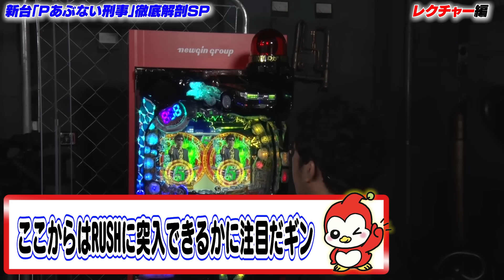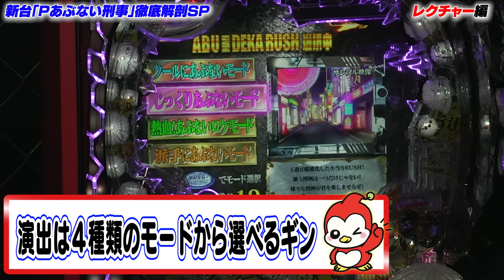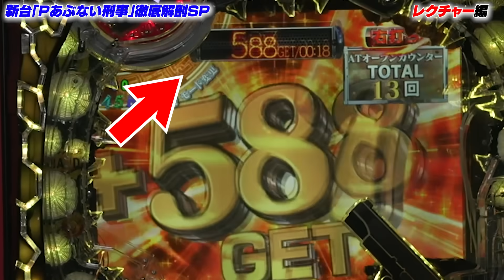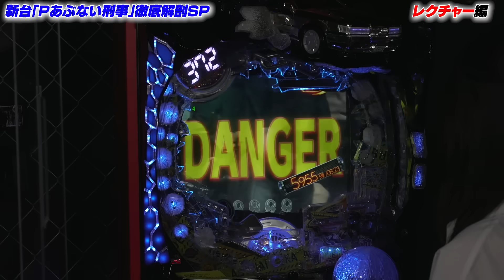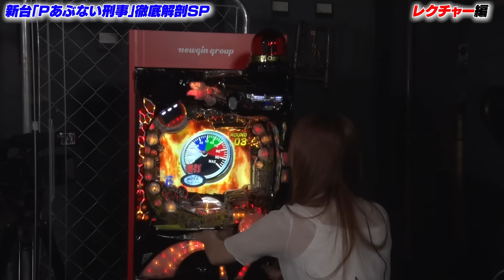【Pあぶない刑事】新台の魅力を徹底解剖スペシャル第3弾!!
Pあぶない刑事の魅力を4週間にわたってお届け！

木村魚拓、ジロウ、七瀬静香に加え、ニューギン開発担当者が各目線で魅力発掘トークを繰り広げる！

▼「Pあぶない刑事」製品サイトはこちらから